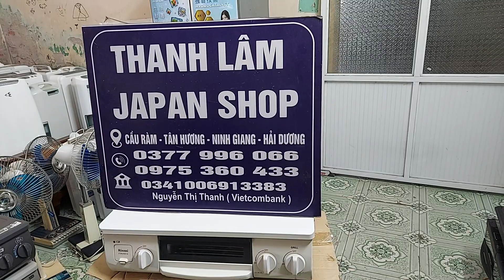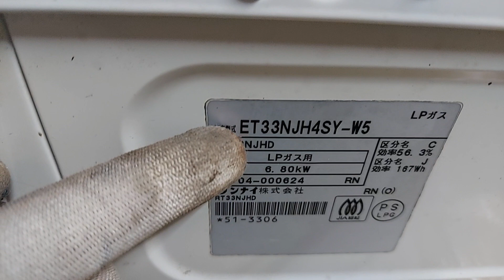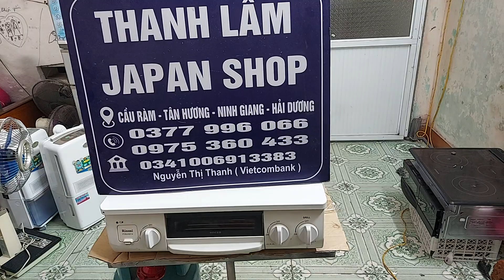Bếp ga rinnai nhật ET33NJH4SY màu trắng sữa đẹp tinh khôi, giá 1 triệu800k